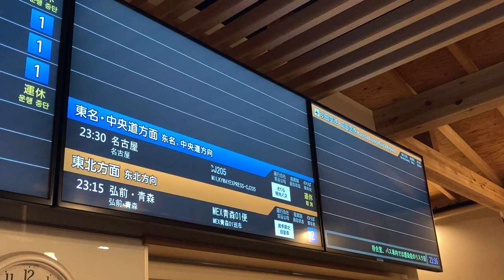さいたま新都心バスターミナル 発車案内ディスプレイ